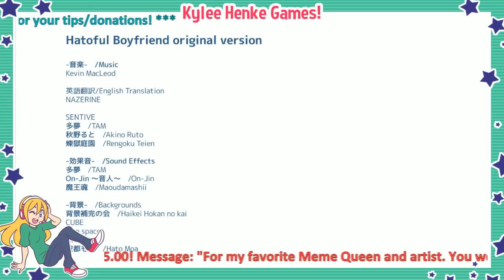Hatoful Boyfriend - BUTTBAG ASSMAN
this is what happens when you let your twitch viewers name the protag on Hatoful Boyfriend